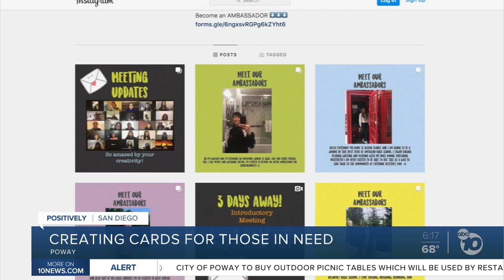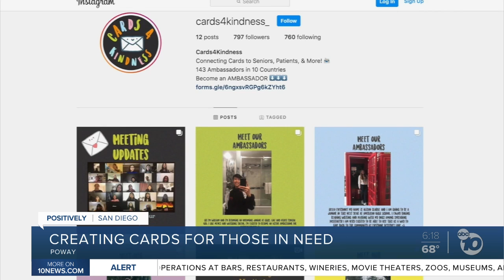Local high schooler creates program to help those in need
Jessica Ong's Card4Kindness program is connecting people through special cards.